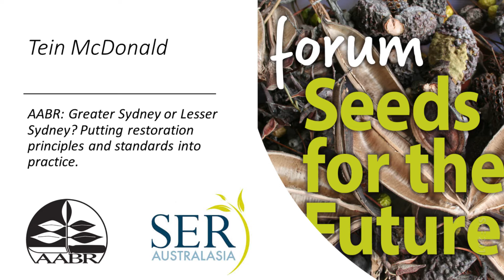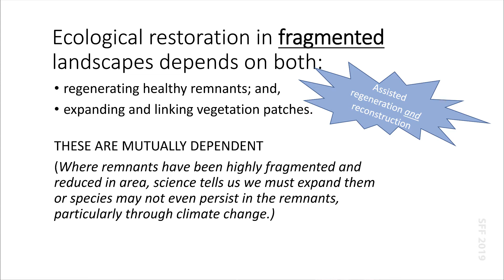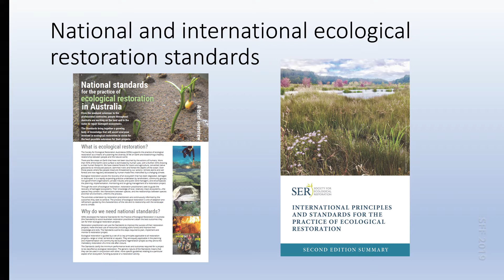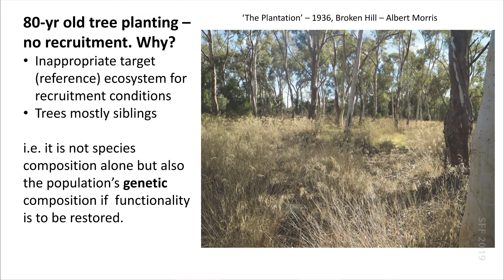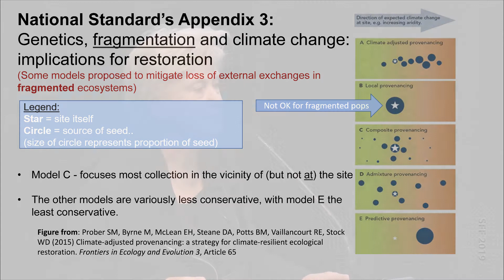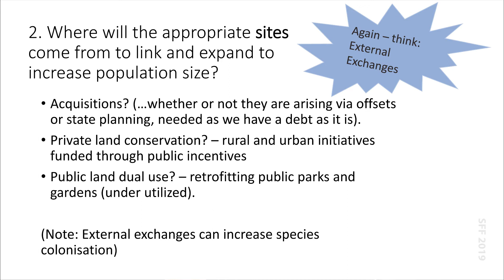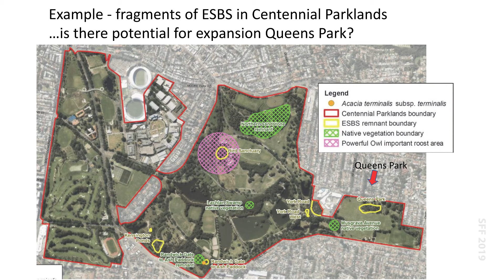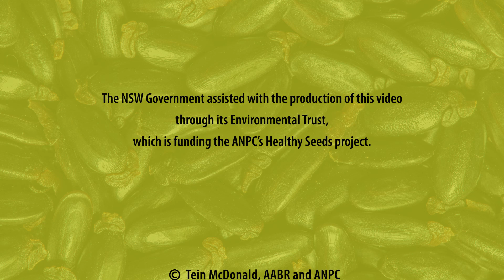3 Tein McDonald. Greater Sydney or Lesser Sydney? Putting restoration standards into practice.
Sydney can be celebrated for its bushland – but to keep it requires ongoing conservation management assisted by (not replaced by) restoration. Considering the National Restoration
Standards, Tein asks do we have the wherewithal to plan and implement the necessary restoration?

Original presentation title: Greater Sydney or Lesser Sydney? Putting restoration principles and standards into practice.

Tein has been involved in the philosophy, ecology and practice of ecological restoration for over 35  years as a bush regenerator, trainer, restoration planner and journal editor. Tein is President of AABR and a board member of the Society for Ecological Restoration Australasia (SERA). Tein co-authored the National Restoration Standards for the Practice of Ecological Restoration in Australia, and, more recently, its international adaptation, the second edition of which is hot off the press.